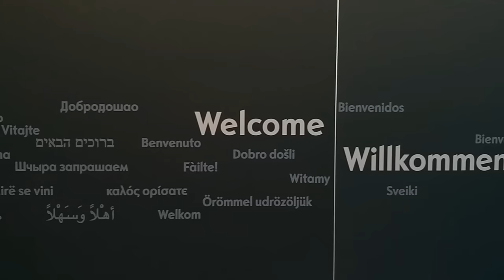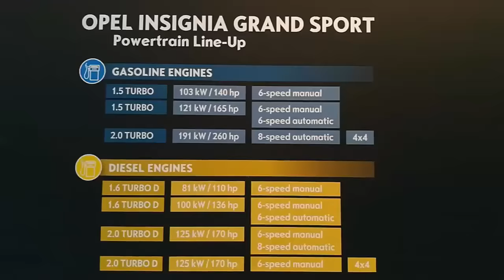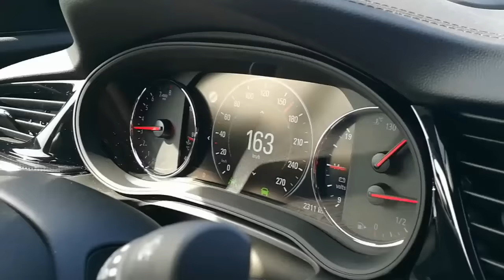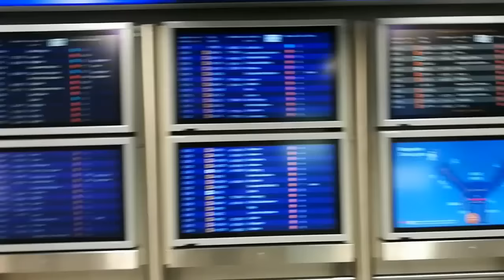RAZGALJENA OPEL INSIGNIA (vse o novi nemški streli) - VLOG #265